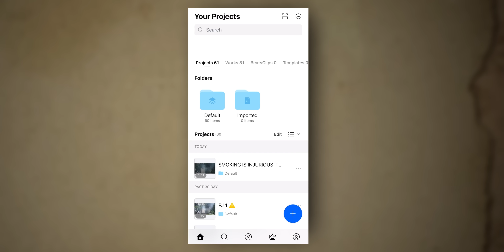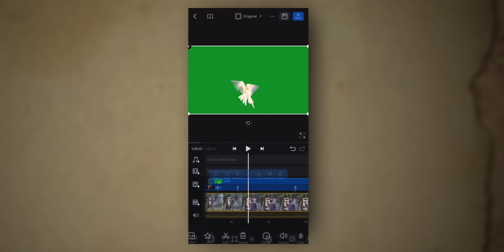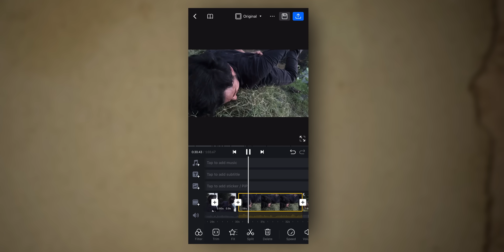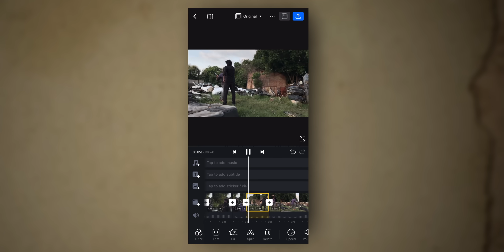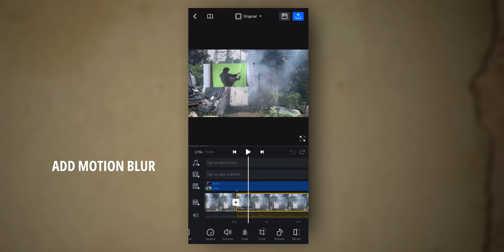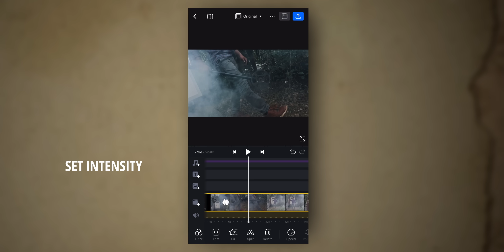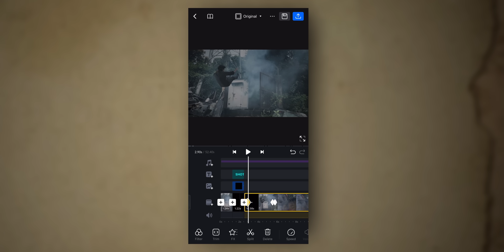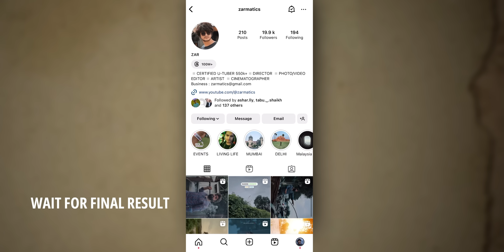Shoot & Edit Jawan cinematic fight with phone 🥵ZarMatics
In This video I’ll be showing you how to record  cinematic jawan fight scenes just using a phone,

VN LUT i have used in this video to colour grade

Smoke overlay search on YouTube

Purchase green screen background

⚠️ Channel name updated-
👉 From TechAbuzar to ZarMatics

MY GEARS ………
Camera SONY ZV-10
Sony Lens 50mm 1.8
DJI GIMBAL
DSLR Canon 200D
CANON 50mm Lens
LAPTOP ACER
MOBILE IPHONE
TRIPOD (Fluid Head)
TRIPOD (Multi angle)
MIC KIT MAONO
MIC (ZOOM H1n)

LIGHT SETUP …….

Light stand
SoftBox
Bulb holder
Keylight bulb

RGB TUBELIGHT

RGB BULBS